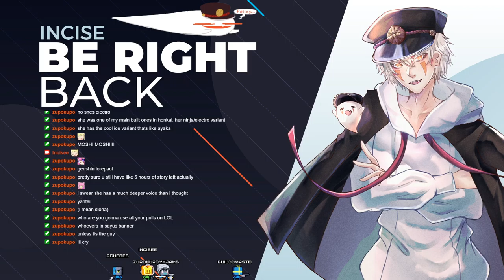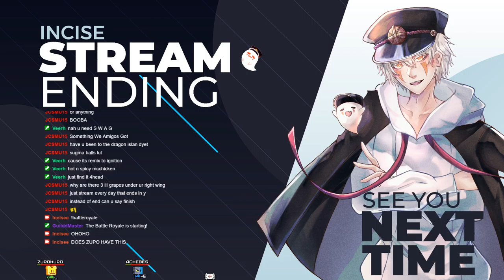029 | ALMOST AFFILIATE AND MORE INAZUMAAAA | !character !artist !bgm